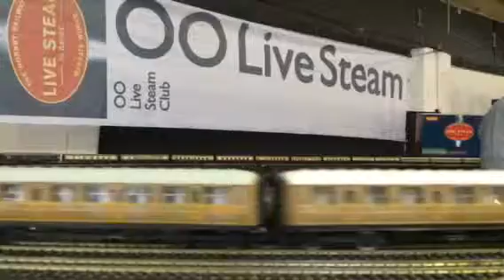Hornby OO Live Steam ‘world record’ at Harrogate MEE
Here at OOLS Club land we are always pushing the boundaries.
Here we are pulling a very long train with ONE Live steam OO gauge loco with no other assistance. In this case it is a model of an A3 Flying Scotsman. How many coaches are there?

Ill give you a clue 50-8=42